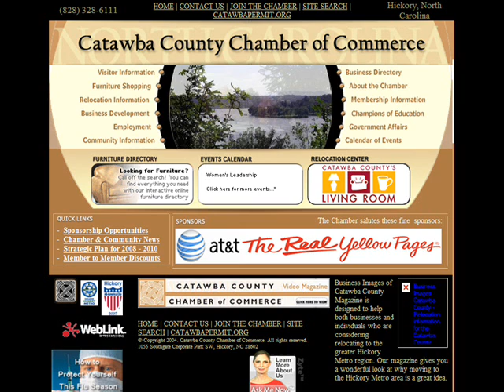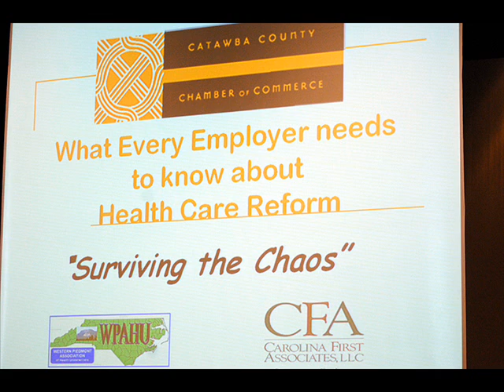Patrick Mchenry at CCCoC Healthcare Forum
Congressman McHenry stated during his remarks that he does not support the current reform and the debate is not over and he will fight to get healthcare reform fixed to address the availability, cost, and affordability issues.